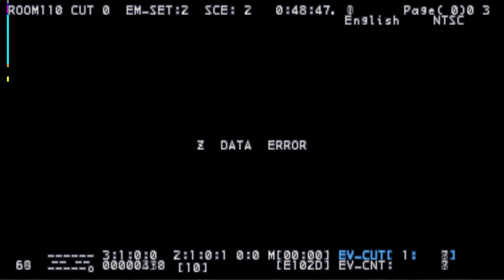Kotaro Introduction, but he's bugged - Onimusha 2: Samurai's Destiny Prototype - PCSX2 1.6.0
This hilarious cutscene bug was found while exploring the prototype version of this game.
I added a couple of sound effects and a couple of edits, these weren't part of the cutscene, of course.

Game: Onimusha 2: Samurai's Destiny
Mode: Normal
Difficulty: Normal
Platform: PCSX2 1.6.0 (Playstation (PS2) emulator for PC)